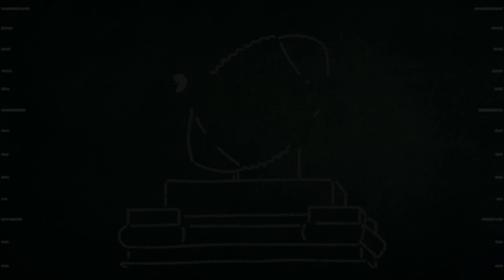Mayhem in the PAC 12 | USC-Utah breakdown | Where do Oregon and UCLA rank here?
The PAC 12 has been wild this season. Although the Trojans lost to Utah last week, this USC program has experience a resurgence under Lincoln Riley. Who comes out on top in this conference? Will Oregon continue to look solid? Will UCLA keep their magic going under Chip Kelly? Grayson breaks down the outlook in the PAC 12 going forward.